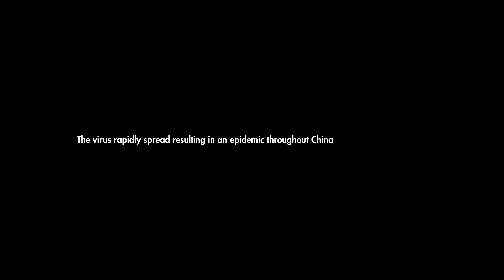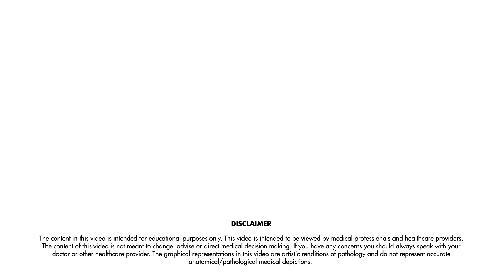Sounds of Coronavirus (COVID-19) - Lung Sounds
Coronaviruses are important human and animal pathogens. At the end of 2019, a novel coronavirus was identified as the cause of a cluster of pneumonia cases in Wuhan, a city in the Hubei Province of China. It rapidly spread, resulting in an epidemic throughout China, followed by an increasing number of cases in other countries throughout the world. It was declared a pandemic on March 11, 2020. It causes the respiratory disease COVID-19.

The content of this video is not meant to change, advise or direct any medical decision making. If you have any concerns you should always speak with your doctor or another healthcare provider. The graphical representations and sounds in this video are artistic renditions and simulations of pathology and do not accurately represent anatomical/pathological medical depictions.